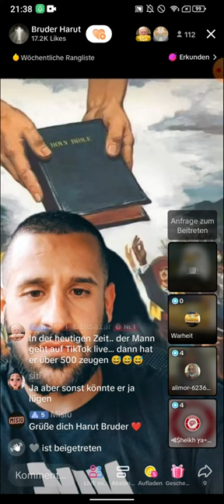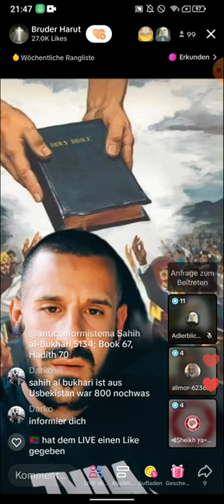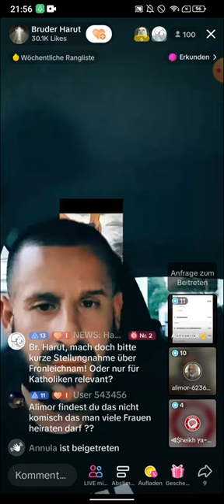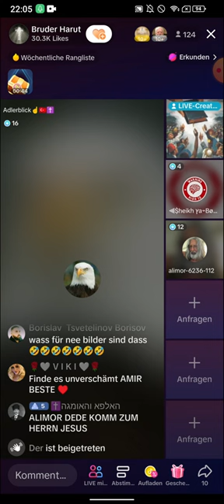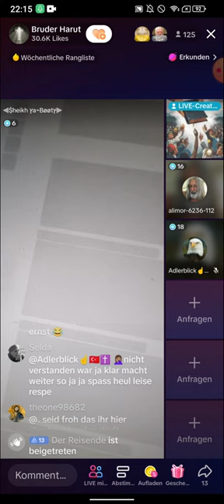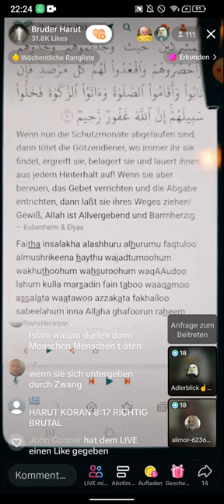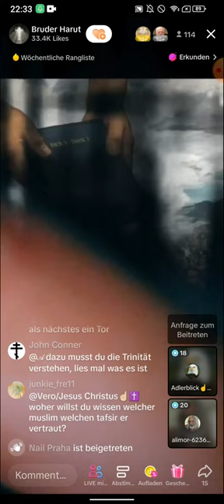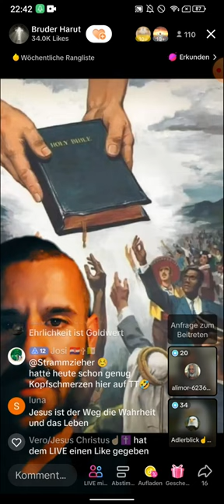Bruder Harut klärt auf | Abendshow | Muslim Alimore ist schon fast ein Christ? TEIL 1 07.06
(EXMUSLIMEUNDCHRISTENBESTOF)